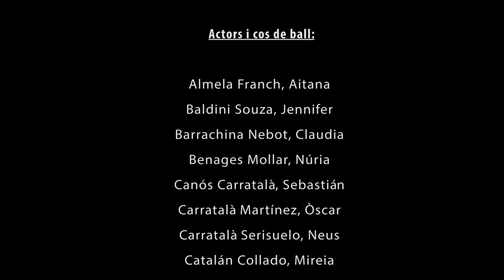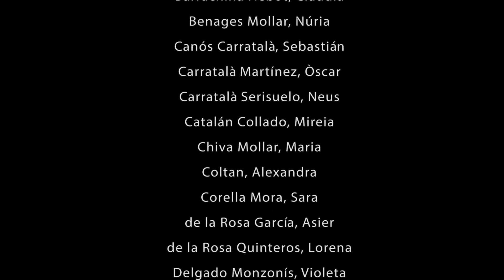Entre Tots Betxí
Presentación de los integrantes del musical Dirty de Entre Tots, Betxí. Gran trabajo de Juan :D